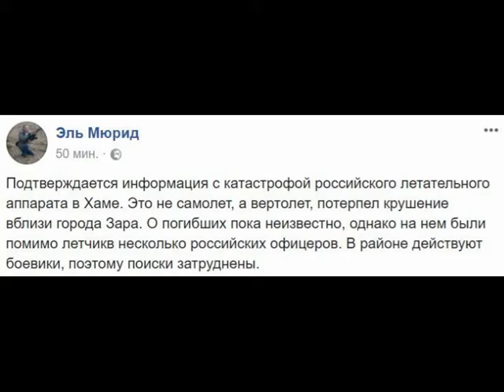Российский вертолет с офицерами РФ рухнул под Хамой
Дорогие друзья!